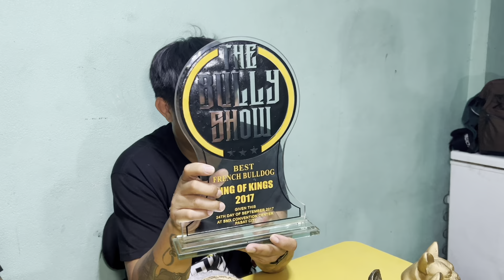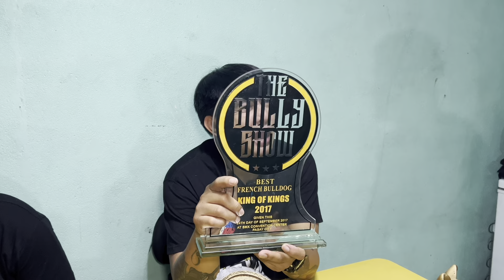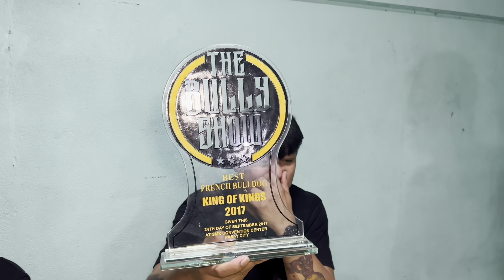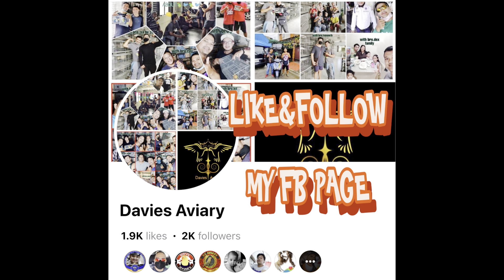with master pj at master barry 2 of 3